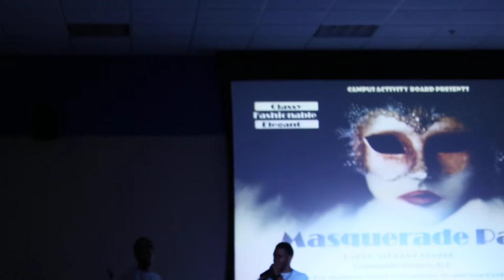PGCC Talent Show Performance: MuhTeyOh and Trina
Me and my friend Trina, perform "Absence," a song I wrote, at PGCC's Talent show/open mic night.  Camera man: Ryan A. F.